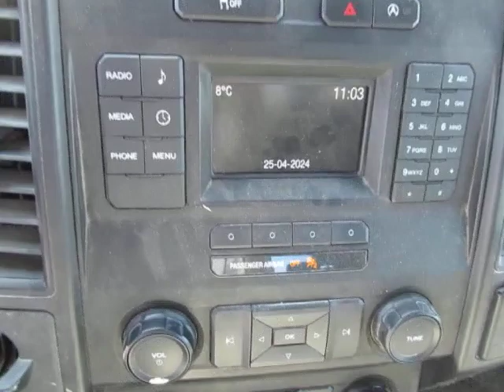GovDeals: 2016 Ford F-150 XL SuperCab 2WD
2016 Ford F-150 XL SuperCab 2WD sold by London, ON on GovDeals.com